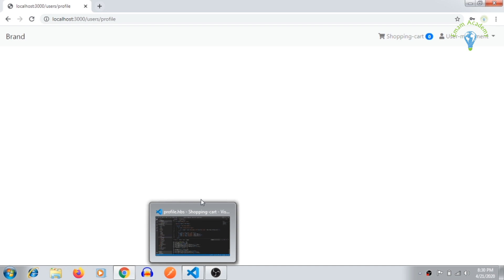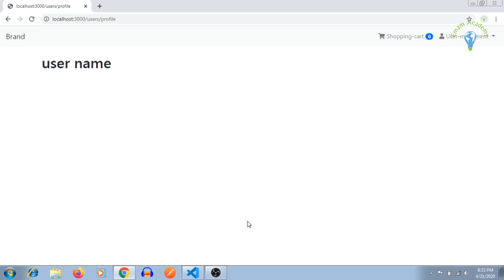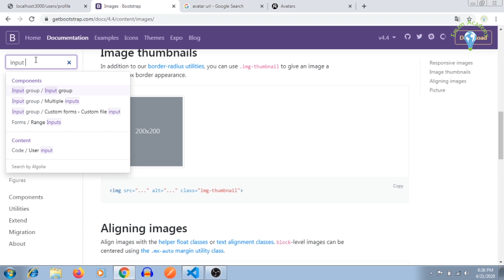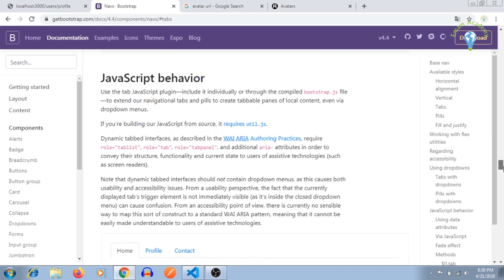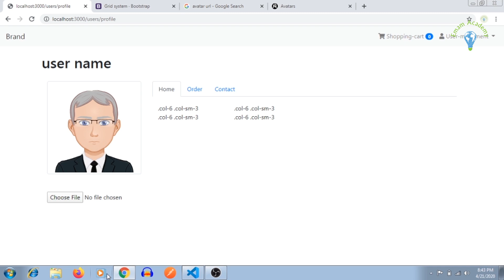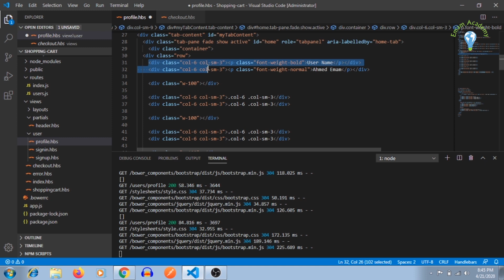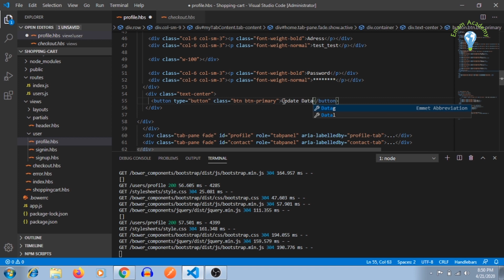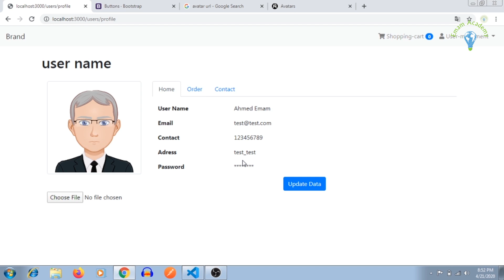مشروع إنشاء متجر إلكتروني باستخدام Node js و MongoDB | الجزء الحادي والثلاثون | أكاديمية إمام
مشروع إنشاء متجر إلكتروني باستخدام Node js و MongoDB  الجزء الحادي والثلاثون
user profile

إذا كان لديك أي سؤال بعد مشاهدة الفيديو، أرجو تركه في تعليق وسأجيب عليه بنفسي.
يمكنك الإشتراك في القناة من هنا
وقم بتفعيل الجرس حتى يصلك جديد الفيديوهات